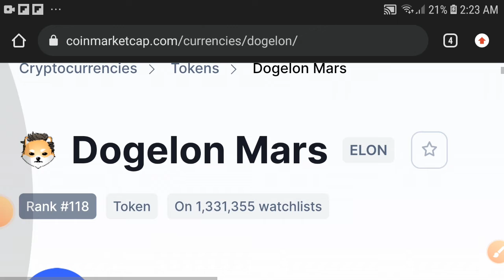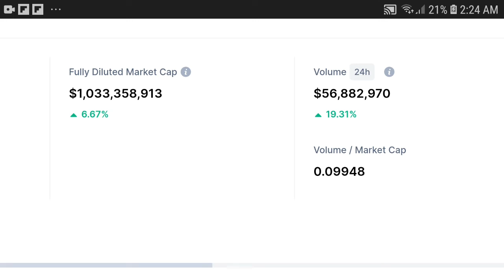Elon Dogelon Mars Price prediction Updates! Dogelon mars Today News